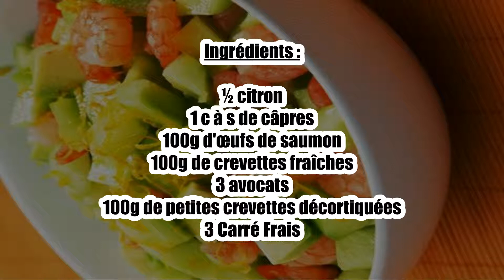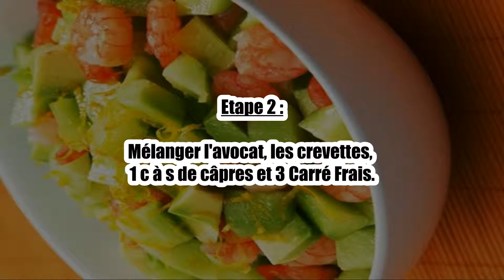Recette : Salade de crevettes et avocat au carré frais en verrines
Bonjour à tous, aujourd’hui recettescooking.com vous présente la recette suivante : Salade de crevettes et avocat au carré frais en verrines.

Ingrédients :

½ citron
1 c à s de câpres
100g d'œufs de saumon
100g de crevettes fraîches
3 avocats
100g de petites crevettes décortiquées
3 Carré Frais

Etape 1 :

Découper l'avocat en petits dés et ajouter un zeste de citron.

Etape 2 :

Mélanger l'avocat, les crevettes, 1 c à s de câpres et 3 Carré Frais.

Etape 3 :

Disposer cette salade composée dans un plat de service ou dans des verrines et décorer avec les crevettes fraîches et les oeufs de saumon. Servez frais.